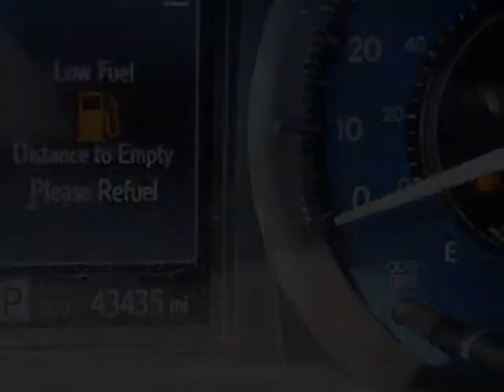2017 Toyota Sienna - Yonkers, NY